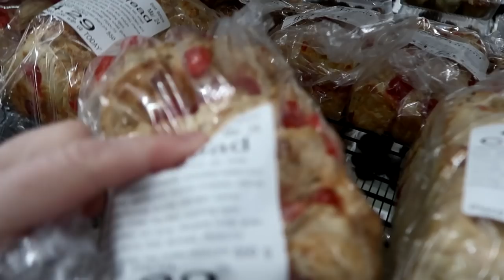THIS COULD HAVE TURNED OUT BADLY! Day 076 (03/17/18)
THIS COULD HAVE TURNED OUT BADLY!

08:56 It's A Beautiful World Out There - Henrik Nagy

DaybyDayVlogs
110 North Front Street - A3,
Suite #213
Belleville, Ontario, K8P 0A6
Canada